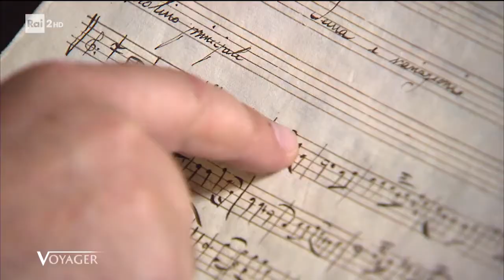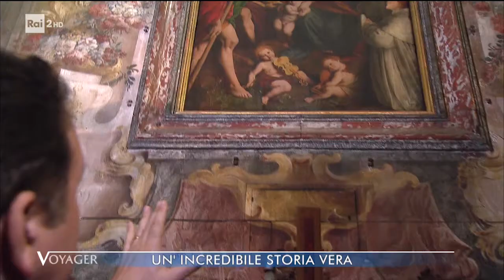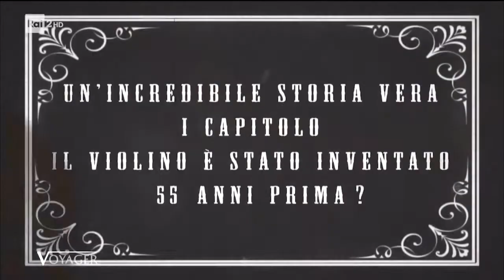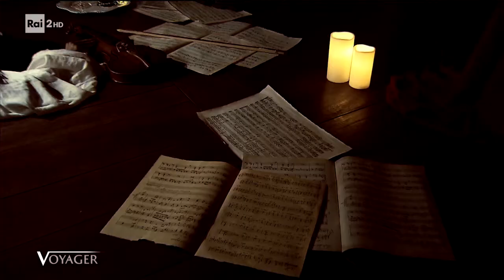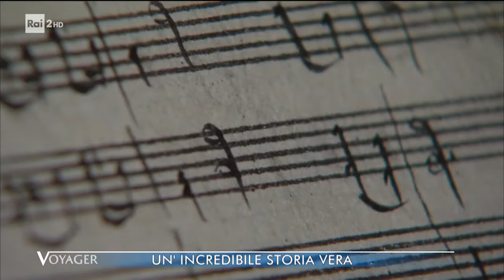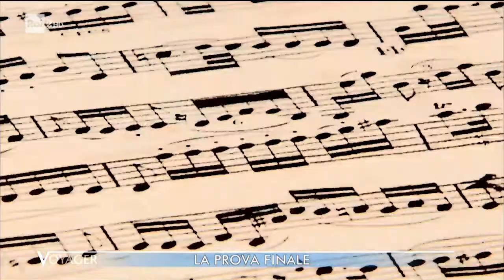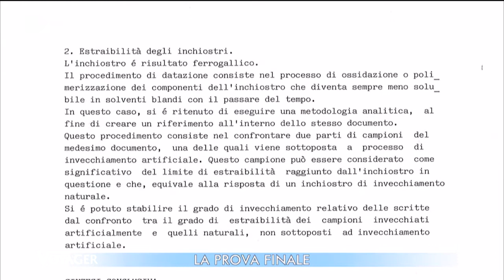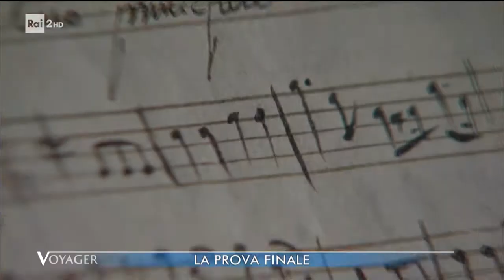VOYAGER E GUIDO RIMONDA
Le Violon Noir, la vera storia della Marsigliese e la protostoria del violino a Vercelli.
La puntata inaugurale della stagione 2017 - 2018 della trasmissione Voyager dedicata all'attività di Guido Rimonda.